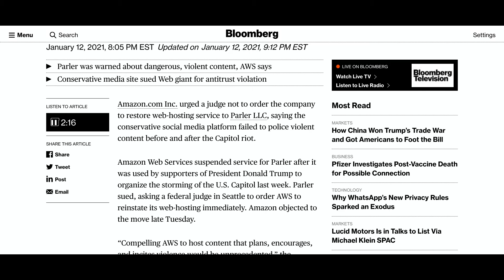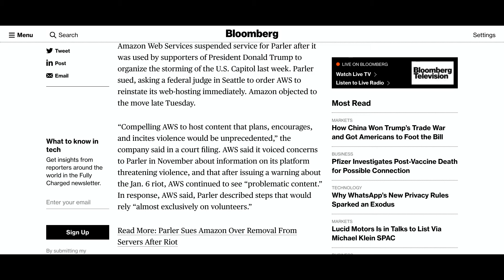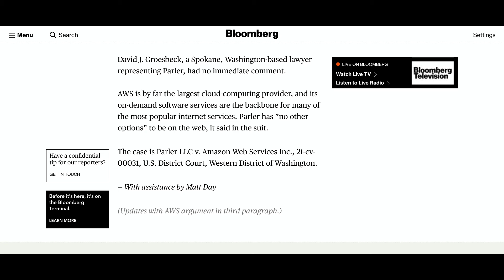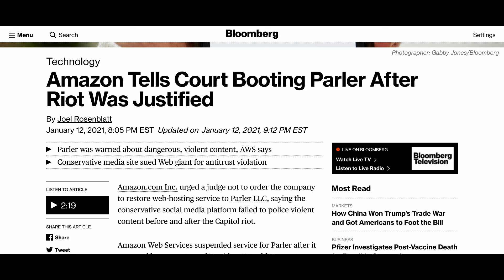Amazon pulls Parler from their servers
this is a video about Amazon Web Services pulling the web site Parler from their servers